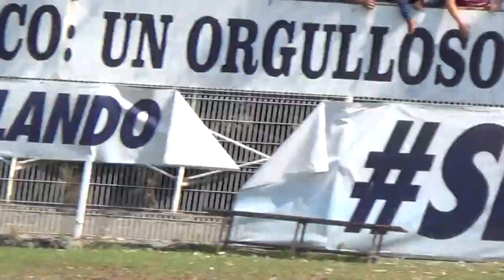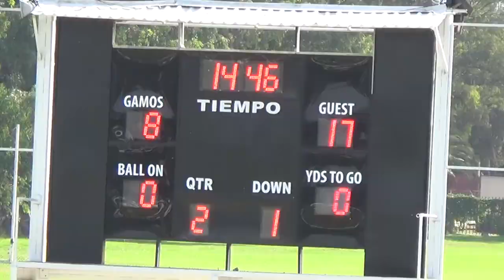FINAL BÚFALOS FCA 23 VS 8 AGUILUCHOS HCM INTERMEDIA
OFAMO
BÚFALOS FCA CAMPEÓN INTERMEDIA OTOÑO 2022